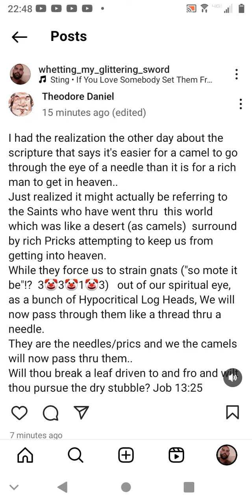I will make my arrows drunk with blood Now through the eye of their Needle 💕😘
makes sense?
that came to me out of nowhere, literally..

Exodus 14:14 the Lord is a man of war the Lord is his name.